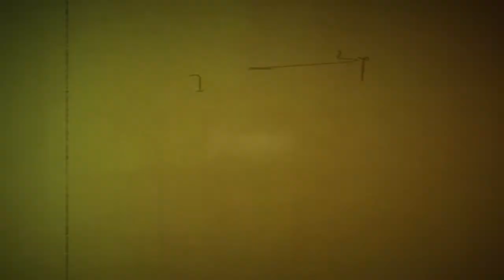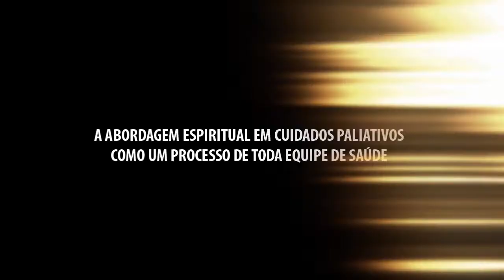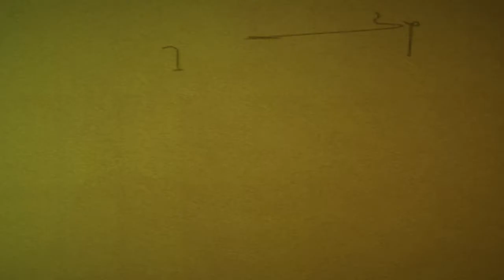Desafios para implantar abordagem da espiritualidade nos cuidados paliativos. Prof. Dr. Carlos Paiva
Como, na prática, implantar a abordagem da espiritualidade nos cuidados paliativos na realidade brasileira?

Dr. Carlos Paiva é professor da pós-graduação do Hospital de Câncer de Barretos – Fundação Pio XII. Oncologista clínico, desenvolve pesquisas para tentar compreender as diferenças entre pacientes e profissionais da Oncologia sobre Espiritualidade/Religiosidade. Médico graduado pela UFJF, com residência em clínica médica/cancerologia clínica, mestrado e doutorado em Patologia pela Faculdade de Medicina de Botucatu-Unesp.

Para saber mais:
Understanding the Differences Between Oncology Patients and Oncology Health Professionals Concerning Spirituality/Religiosity: A Cross-Sectional Study. Camargos MG, Paiva CE, Barroso EM, Carneseca EC, Paiva BS. Medicine (Baltimore). 2015 Nov;94(47):e2145

"Oh, yeah, I'm getting closer to god": spirituality and religiousness of family caregivers of cancer patients undergoing palliative care.
Paiva BS, Carvalho AL, Lucchetti G, Barroso EM, Paiva CE. Support Care Cancer. 2015 Aug;23(8):2383-9.